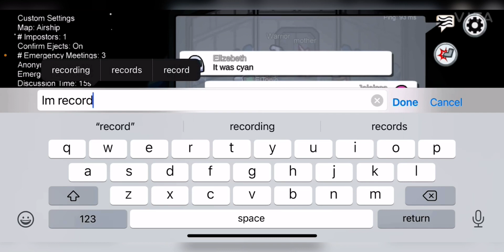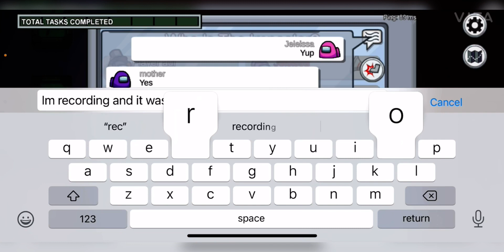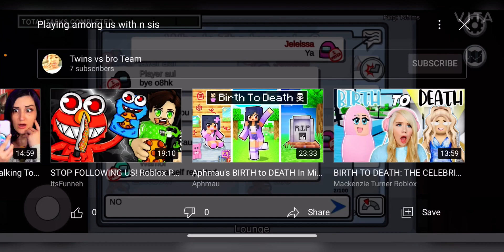Reacting to my video for 4 mins